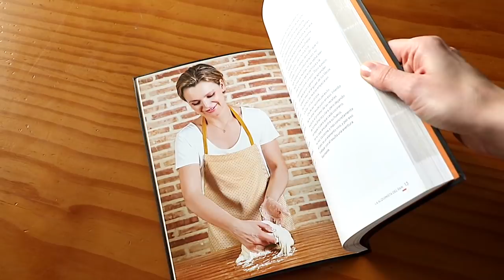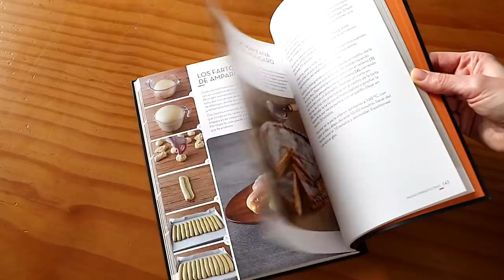¡Es lo que hice en CUARENTENA! Los secretos del pan casero - Libro de Esbieta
Libro de Esbieta "LOS SECRETOS DEL PAN CASERO”. En este libro encontrarás muchas cositas buenas. Te hará pasar momentos agradables y te ayudará a lucirte ante tu familia y amigos con recetas especiales y únicas.
Aprenderás lo necesario para sentirte con las masas cómoda/o y segura/o. Es un libro diferente y lleno de cultura culinaria.